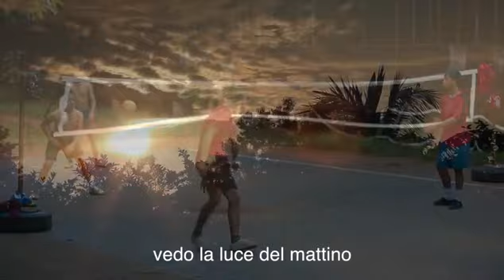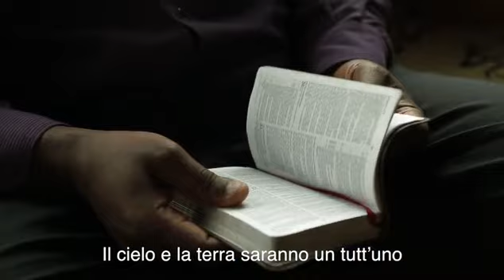Questo è il mondo del padre mio - canto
Canto. Questo è il mondo del padre mio
la natura canta per me
e la musica delle sfere mi circonda.

Questo è il mondo del padre mio
Sento il canto degli uccelli
vedo la luce del mattino
i bianchi gigli
tutti cantano le lode del creatore

Mi riposo pensando alle rocce e agli alberi,
ai cieli e ai mari
e alla sua mano che ha fatto meraviglie

Oh, fa che mai possa dimenticarlo
seppure il male appare in tutta la sua forza
Dio rimane sempre il sovrano

La battaglia non è ancora persa
La morte di Gesù sarà soddisfatta
Il cielo e la terra saranno un tutt'uno